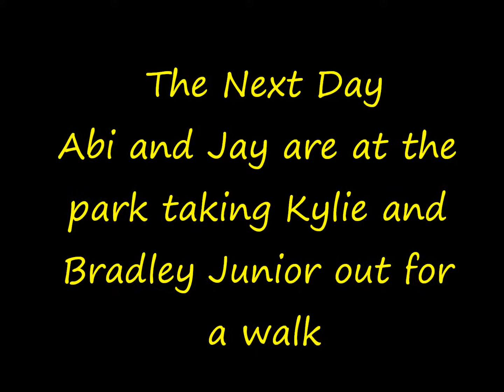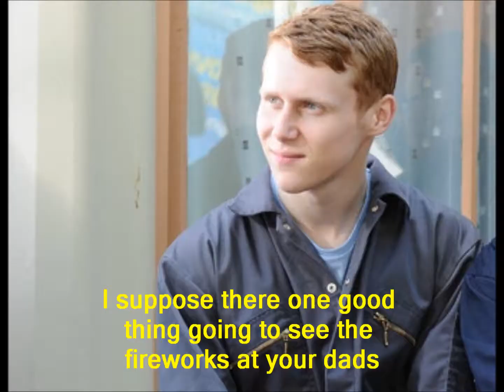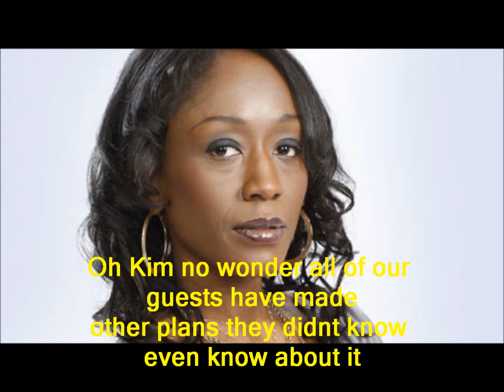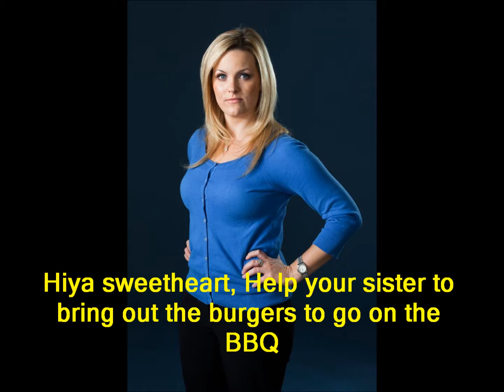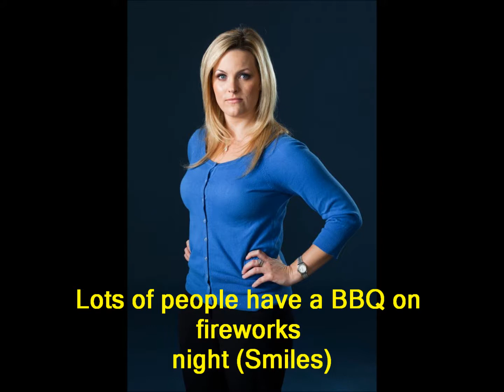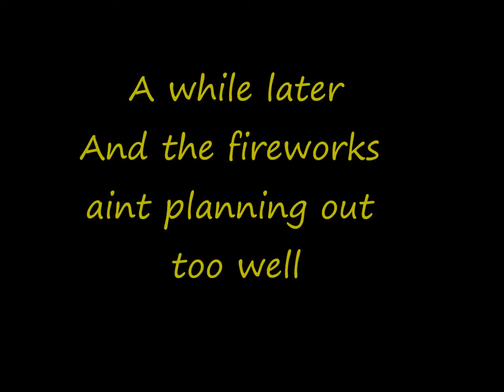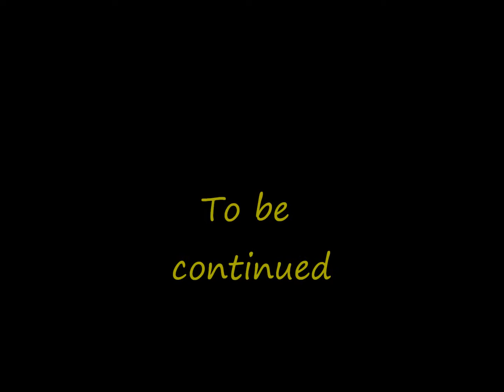Jay and Abi True Love (Part 210)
Credits
Tanya Cross. Jo Joyner
Lauren Branning. Jacqueline Jossa
Rainie Cross. Tanya Franks
Max Branning. Jake Wood
Kim Fox. Tameka Empson
Denise Fox. Diane Parish